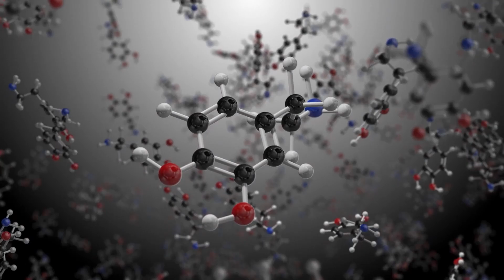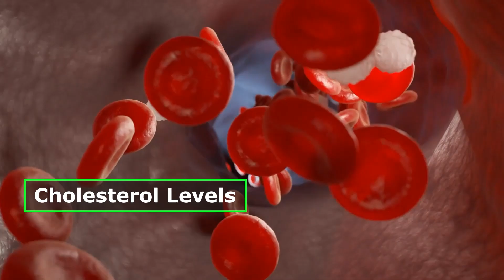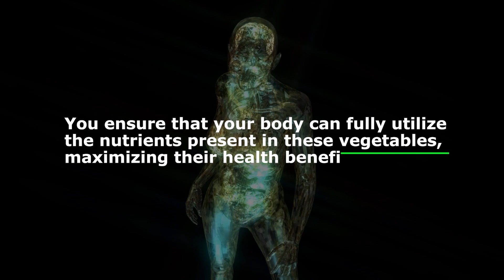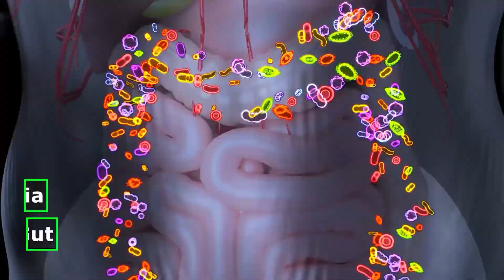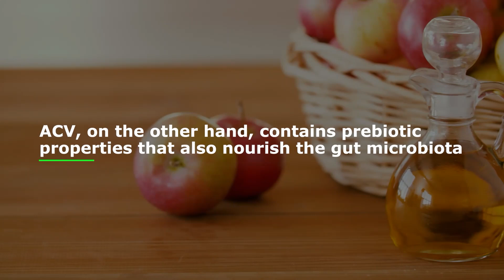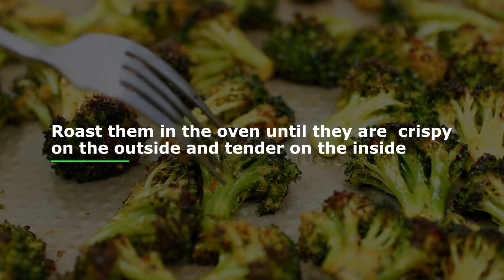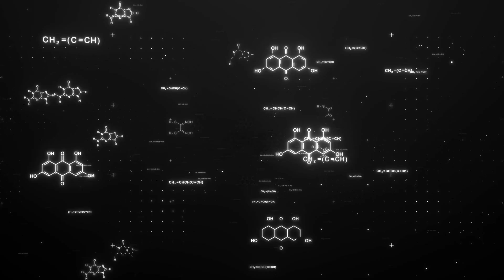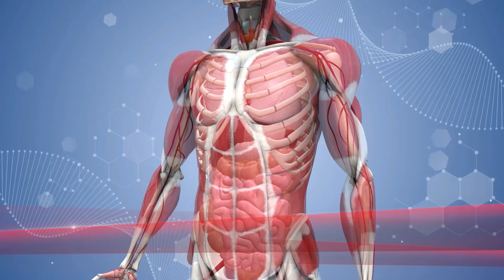What Happens Eating Apple Cider Vinegar On This Food. Reverse Aging!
What Happens When Eating Apple Cider Vinegar On This Food. Reverse Aging!

Did you know that there’s a special ingredient that has the power to make you look and feel younger? It’s called apple cider vinegar, and when combined with certain foods, it can work wonders for your body. In today’s video, we’ll uncover the incredible benefits of this powerful combination and delve into the science behind it. Stick around till the end because we’ll not only share some easy ways to incorporate it into your diet but also discuss important precautions and considerations.

Our goal as a channel is to bring awareness to life altering medical conditions and solutions. Click the share arrow!